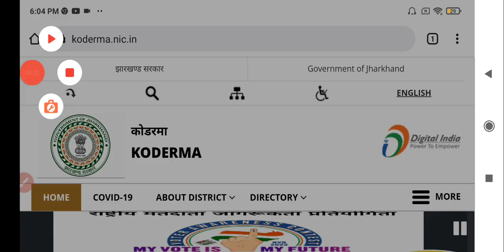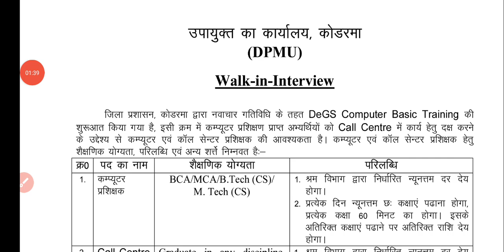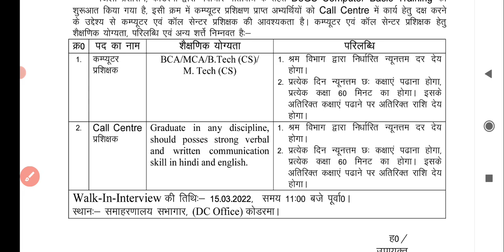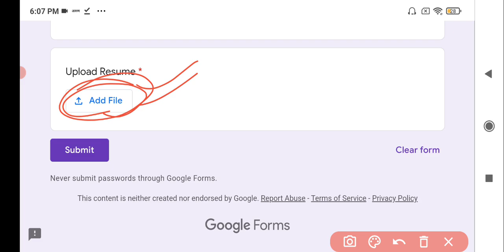block level vacancy | Apply Process for Computer Teacher Recruitment 2022